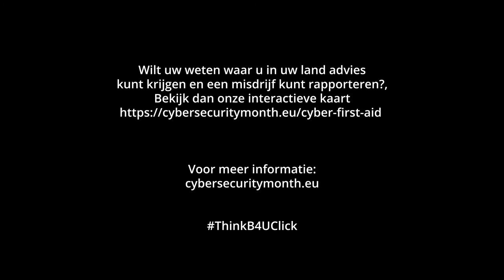Cyber first aid Episode2 NL